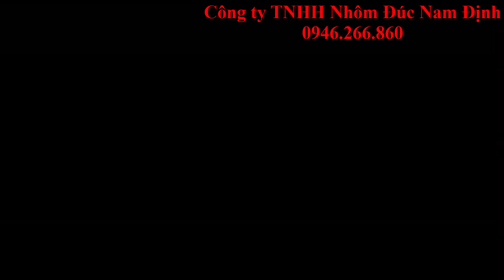✅ Cổng nhôm đúc Quy trình sản xuất kỳ diệu bạn cần biết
Quy trình sản xuất cổng nhôm đúc kỳ diệu bạn cần biết
Cổng nhôm đúc ngày càng được ưa chuộng bởi vẻ đẹp sang trọng, đẳng cấp và độ bền bỉ vượt trội. Để tạo ra những chiếc cổng này, cần trải qua quy trình sản xuất kỳ diệu với nhiều bước tỉ mỉ và công phu. Dưới đây là chi tiết từng bước:

1. Vẽ bản thiết kế:

Đây là bước đầu tiên,cổng sẽ có kiểu dáng, kích thước và hoa văn như thế nào. Các nhà thiết kế sẽ dựa trên nhu cầu và yêu cầu của khách hàng để tạo ra bản vẽ chi tiết.
2. Đục mẫu bằng máy CNC:

Sử dụng máy CNC hiện đại để đục mẫu gỗ theo bản vẽ đã thiết kế. Mẫu gỗ này sẽ đóng vai trò là khuôn để tạo ra khuôn đúc cho cổng nhôm.
3. Xử lý khuôn mẫu tạo độ bóng:

Bề mặt mẫu gỗ được xử lý cẩn thận để đảm bảo độ bóng mịn, không có gờ mép hay sần sùi. Điều này sẽ ảnh hưởng trực tiếp đến chất lượng bề mặt của cổng nhôm đúc thành phẩm.
4. Chuẩn bị khuôn đúc:

Có hai phương pháp chính để chuẩn bị khuôn đúc:

Công nghệ đúc cát: Sử dụng cát ướt và đất sét để tạo khuôn đúc. Phương pháp này phổ biến hơn và có chi phí thấp hơn.
Công nghệ đúc silicat: Sử dụng vật liệu silicat cao cấp để tạo khuôn đúc. Phương pháp này cho phép tạo ra sản phẩm có độ sắc nét và tinh tế hơn, nhưng chi phí cao hơn.
5. Nấu nhôm lỏng:

Nhôm nguyên chất được nấu chảy trong lò ở nhiệt độ cao. Quá trình này cần được kiểm soát chặt chẽ để đảm bảo chất lượng nhôm lỏng đạt chuẩn.
6. Đúc cổng nhôm:

Nhôm lỏng được rót vào khuôn đúc đã chuẩn bị sẵn. Quá trình này cần được thực hiện nhanh chóng và chính xác để tránh tạo ra bọt khí hoặc tạp chất trong cổng nhôm.
7. Làm nguội:

Cổng nhôm được để nguội tự nhiên hoặc sử dụng quạt để làm nguội nhanh hơn. Quá trình này cần được thực hiện cẩn thận để tránh làm cong vênh cổng nhôm.
8. Hoàn thiện:

Cổng nhôm được loại bỏ khỏi khuôn đúc, cắt bỏ các phần thừa và gia công bề mặt. Sau đó, cổng nhôm được sơn tĩnh điện hoặc phủ màu theo yêu cầu của khách hàng.
9. Kiểm tra và đóng gói:

Cổng nhôm được kiểm tra kỹ lưỡng về chất lượng và độ hoàn thiện trước khi được đóng gói và xuất xưởng.